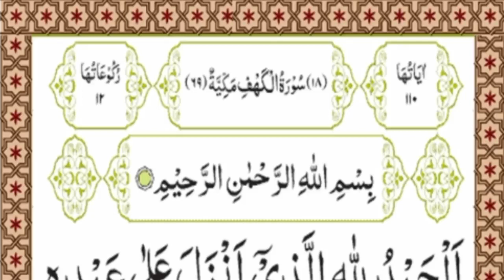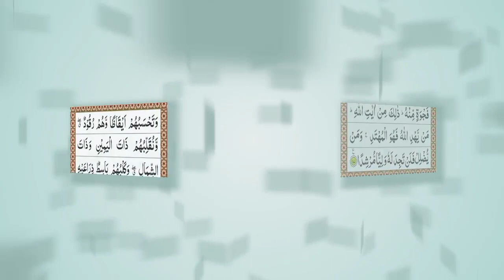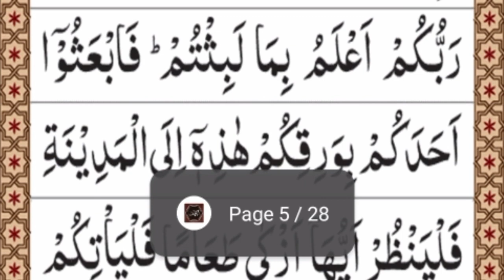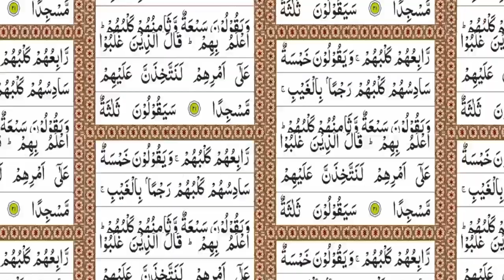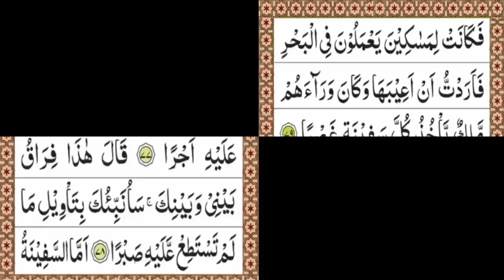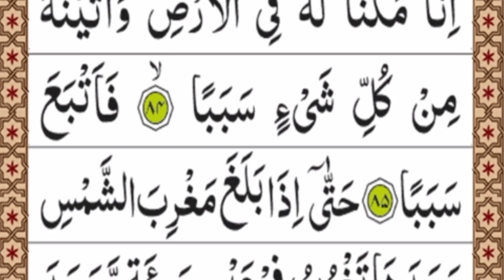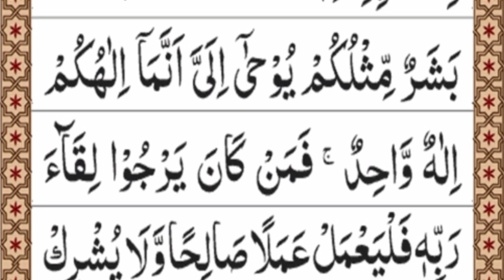Surah Kahaf ki Tilawat | sura khaf | Jume ka wazifa | quran tilawat| सुरा कहफ तिलावत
Surah Al- khaf | By Shaikh Abdur-rahman as-sudais | with Arabic HD Text | سورہ کہف 18

سورۃ کہف کی فضیلت 🔥 رسول اللہ صل وسلم نے فرمایا جو جمعہ کے روز سورہ کہف شریف پڑھیں
جمعہ کے دن سورۃ الکہف کی تلاوت کے فضائل
سورة
سورۃ الکھف
سورة الكهف
سوره الكهف
سورة الكهف كاملة
سورة الكهف مترجمة
صورة الكهف
رعد محمد الكردي سورة البقرة
یاجوج اور ماجوج
سورة الكهف الشيخ سعد الغامدي بدون اعلانات
مفتی سعید احمد پالنپوری
سورۃ الکہف الکہف سورہ سورت الکہف
سورہ کہف سورہ کحف سورہ قحف قہف السورہ
یٰسین سورہ سورہ یٰسین سورہ رحمٰن سورہ واقعہ
سورہ جمعہ الجمعہ سورت
سورہ کہف کی تلاوت
سورہ کہف قاری عبدالباسط
سورہ کہف شریم
سورہ کہف اردو ترجمہ
سورہ کہف سورۃالکہف
سورہ کہف
سورہ کہف
 تفسیر سورہ کہف
 سورہ کہف کی فضیلت
 سورہ کہف پڑھنے کی فضیلت
سورت الکہف
surah kahf | سورہ کہف | روشنی
سورة
سورۃ الکھف
سورة الكهف
سوره الكهف
سورة الكهف كاملة
سورة الكهف مترجمة
صورة الكهف
یاجوج اور ماجوج
سورہ کہف شریم
سورہ کہف سورۃالکہف
سورہ کہف
khaf surat
surat khaf
al khaf surat Alkahaf Surah
Sura tul khaf Al khaf Al kahaf
surat qahaf Qahaf Surat
Yasin sura
Surah yaseen
Kahaf sura
Sura Kha-f
alkhafsurat sure kahaf
surah khaf  سورہ کہف
سورہ کہف شریم
سورہ کہف سورۃالکہف
سورہ کہف